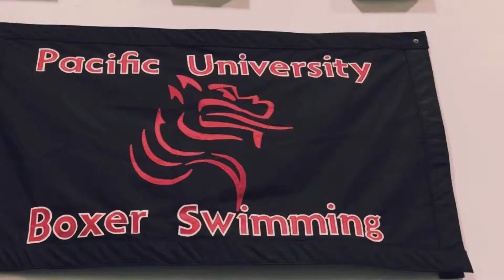BOXER BUZZ - Featuring Pacific Swimming (September 25, 2019)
The Pacific swimming team began practice for the 2019-20 season on the morning of September 25, 2019.